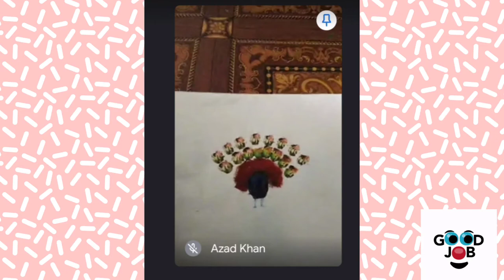STD : 3, Play Do Learn, Impression painting